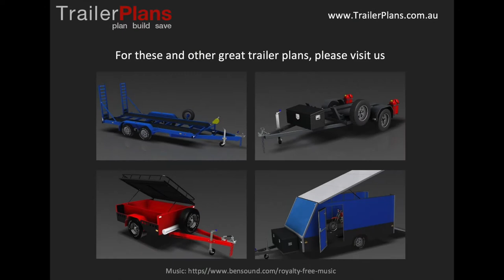John & Iain's Box Trailer Build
Watch a father and son team put together a 7x4ft box trailer in 2:30 minutes - on time lapse video.

For more details about the drawings and plans used during the construction,